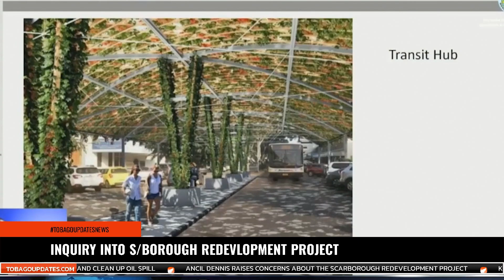INQUIRY INTO SCARBOROUGH REDEVLOPMENT PROJECT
Political Leader of the PNM Tobago Council, Ancil Dennis has some questions about the Scarborough Redevelopment Project during a press conference. The issue was also raised by the Minority Leader, Kelvon Morris, during the last plenary sitting on the 25th of January 2024. Here’s more…
tobagoupdatesnews | WATCH LIVE AT 6:30PM